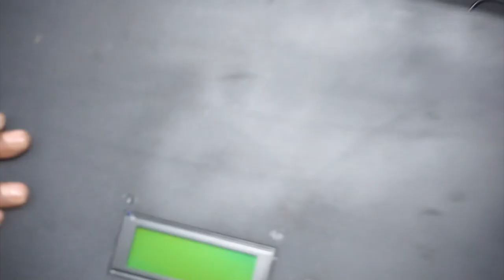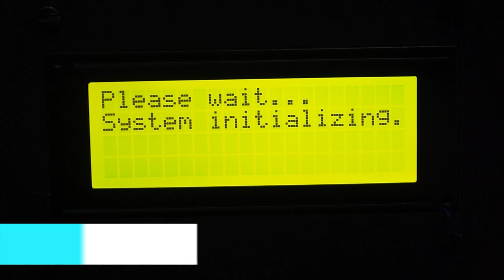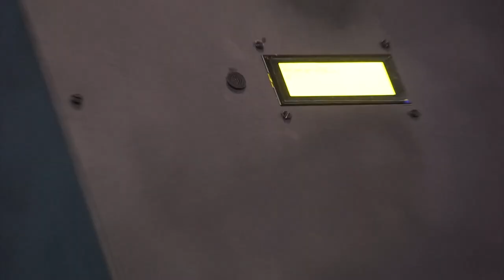AI Bartender Cocktail Drink Making Machine | Raspberry Pi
We here develop a smart next generation cocktail maker machine that can dosen’t have any buttons not a touch screen, it is simply operated by users voice command to make and serve from a menu of 20 cocktail drinks to the user.